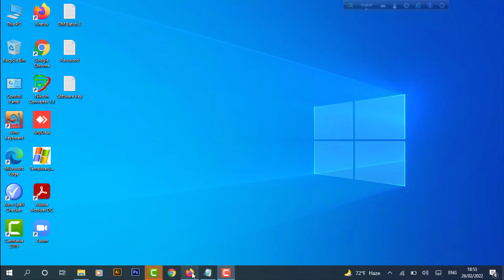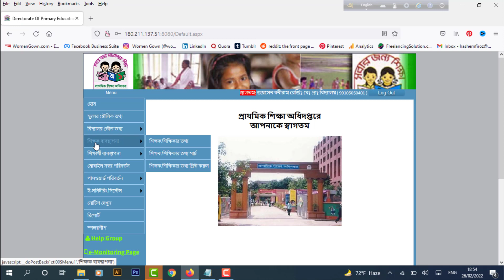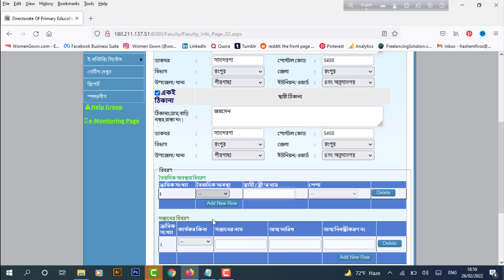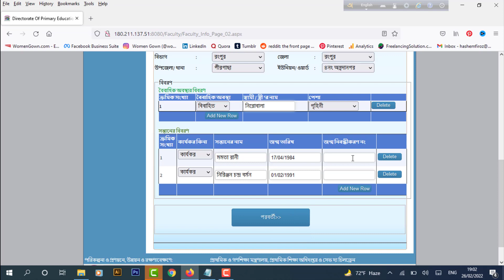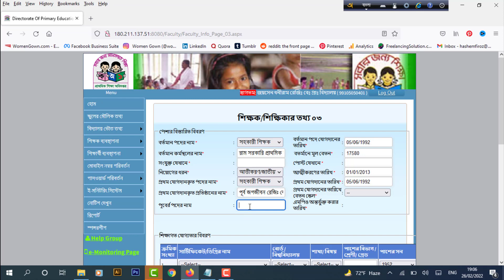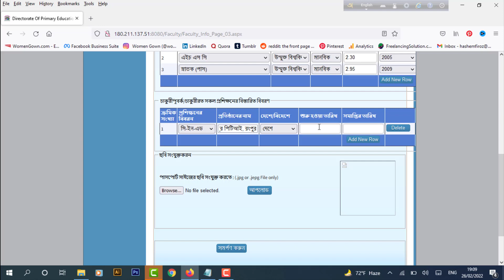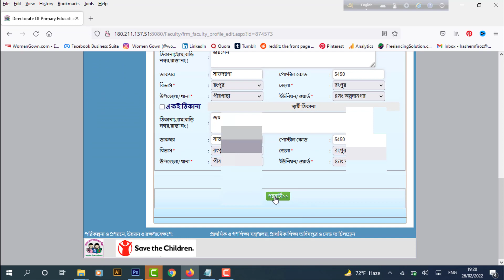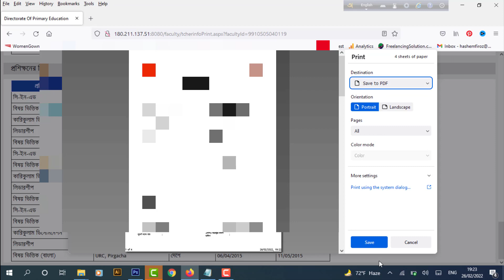Eprimary School System Teacher Information Entry or Update | E-primary School | Amazing IT School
Today I am going to show: how to entry or update the teacher information of eprimary school system.  Amazing IT School
নিজের তথ্য নিজে  সংযোজন বা সংশোধন করাটা সবচেয়ে ভালো। এতে ভুল হওয়ার সম্ভাবনা থাকেনা আবার তথ্যও গোপন থাকে। আজকের ভিডিওতে দেখানো হয়েছে আপনি কীভাবে ই-প্রাইমারি স্কুল সিস্টেমে আপনার শিক্ষক তথ্য সংযোজন বা সংশোধন করবেন।

how to update school all data at e primary school
e-primary school management system
e-primary school